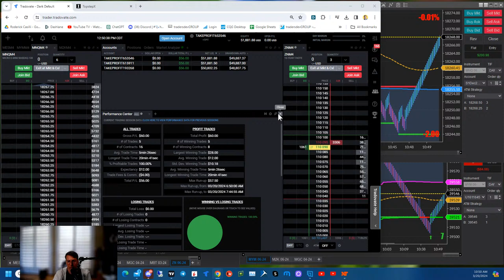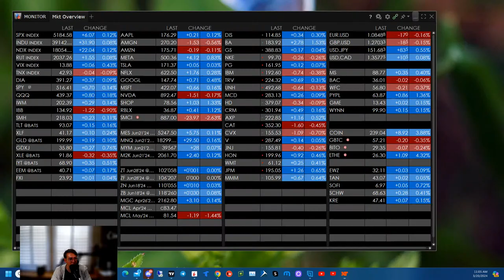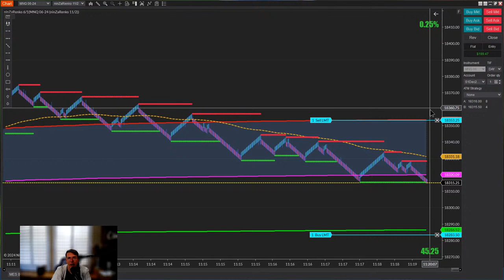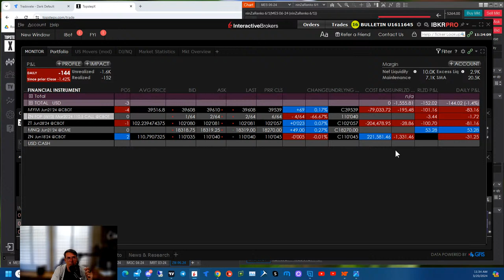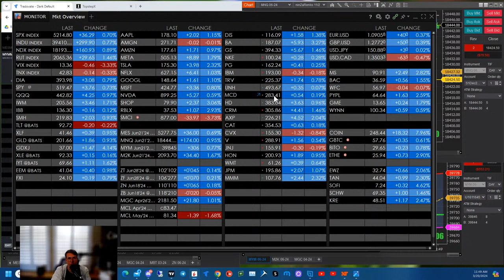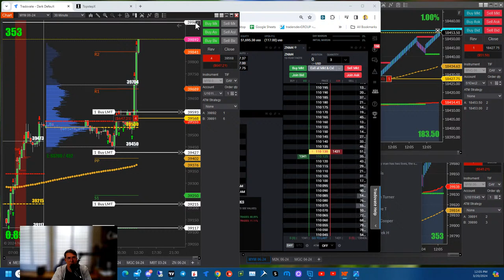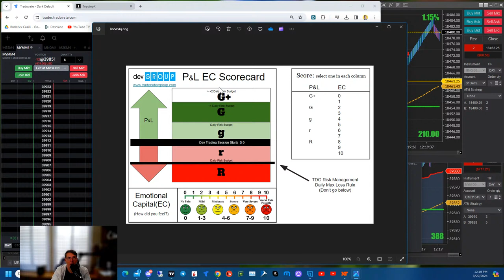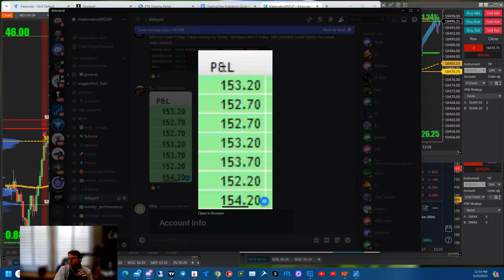Live Futures Prop Trading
❤️ If you find my content helpful, let's spend some more time together. Trade with me LIVE for 10-days for FREE! (2 full weeks)

✅ FOLLOW ME ON TRADINGVIEW for hundreds of free video lessons

💰Get Money To Trade

Earn a FUNDED futures trading account from Apex Trader Funding